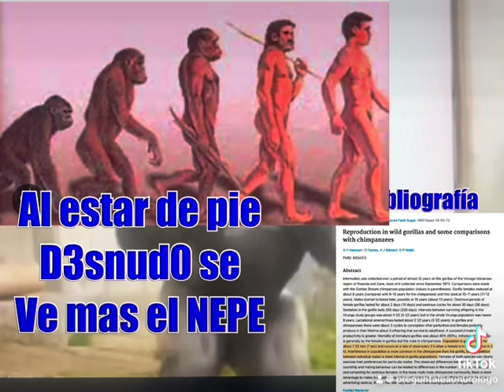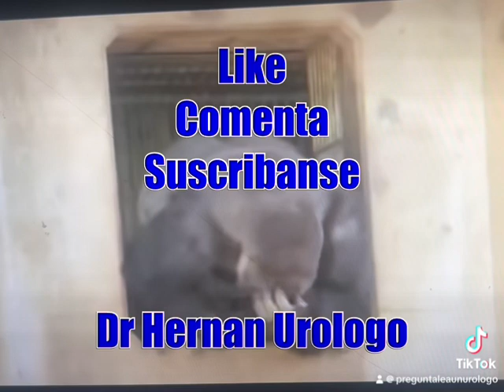¿Quien la tiene mas grande? Gorila o humano